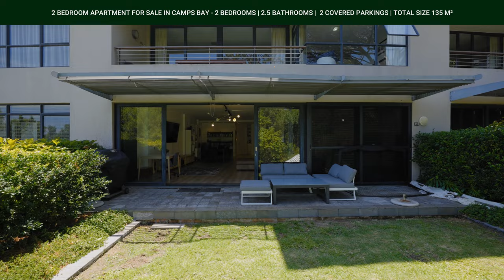2 bedroom garden apartment for sale in Camps Bay | Pam Golding Properties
A wonderful investment opportunity
A beautifully renovated spacious 2 bedroomed apartment is on offer in sought- after block.

“The Glen” is situated in a quiet cul-de-sac in the wind protected part of Camps Bay

You can stroll to the beach within 2 minutes.

This garden apartment opens up to an outside area on both sides / northerly and south westerly.
Enjoy some sea views and lush greenery around you.

You may also Air B'n B this property and pets are allowed.